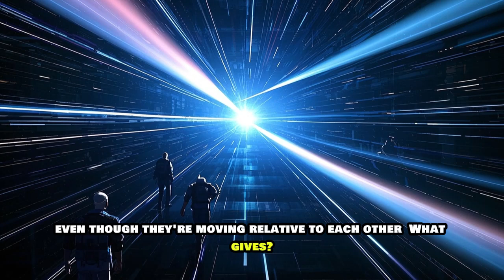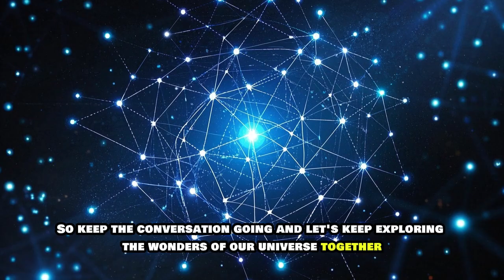Einstein's Theory of Relativity Explained Simply | Animated Guide to Time & Space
Dive into the fascinating world of Einstein's Theory of Relativity in this engaging 5-minute animated video. Discover how time can slow down, space can bend, and gravity isn't just a force but a curvature of spacetime. Through clear explanations and captivating animations, we'll unravel the mysteries of special and general relativity, making complex physics accessible to everyone.

In this video, you'll learn:

The fundamentals of Special Relativity: time dilation and length contraction.

The essence of General Relativity: how mass and energy warp spacetime.

Real-world applications: GPS systems, black holes, and more.
Best Hashtags

Whether you're a student, science enthusiast, or just curious about the universe, this video is for you!